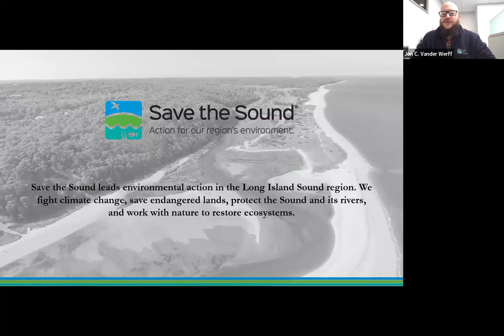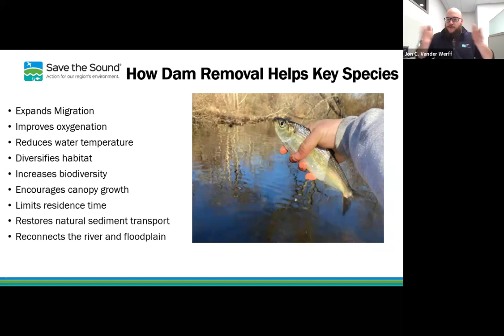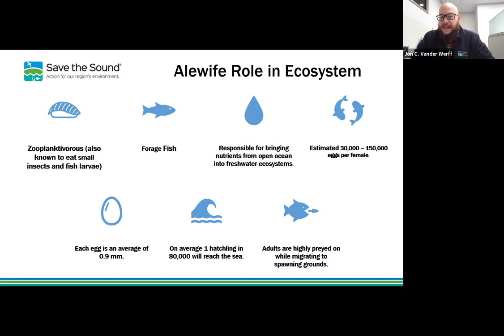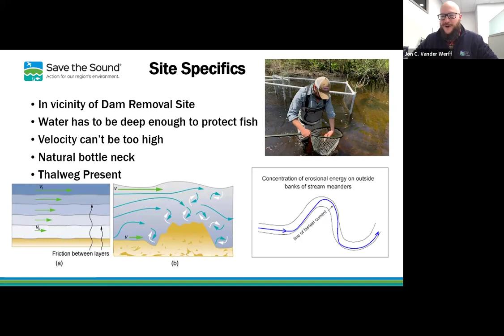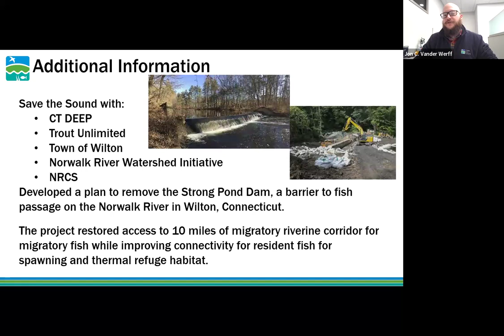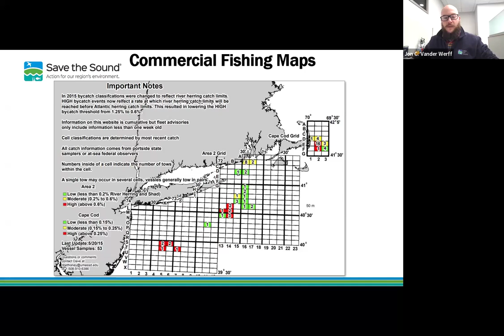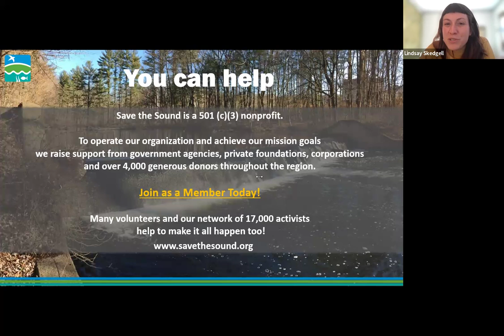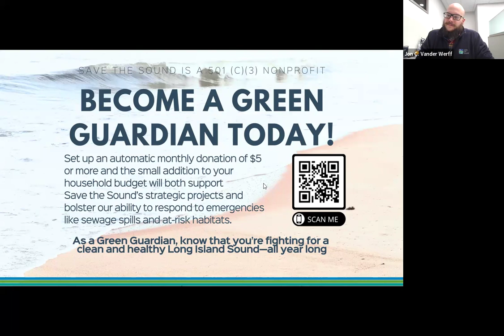Monitoring River Herring Migration in the Long Island Sound Region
Alewife and Blueback Herring, collectively referred to as River Herring, are anadromous fish living much of their life in the ocean but migrate to freshwater to spawn in the same streams they were born in. Save the Sound’s fish biologist, Jon Vander Werff, discusses field monitoring techniques used to document their migration in the Long Island Sound watershed. Data from project sites will be presented to highlight project success and potential fish stock issues. The session concludes with a Q&A.

About Save the Sound
Save the Sound leads environmental action in New York, Connecticut, and throughout the Long Island Sound region. We fight climate change, save endangered lands, protect the Sound and its rivers, and work with nature to restore ecosystems.